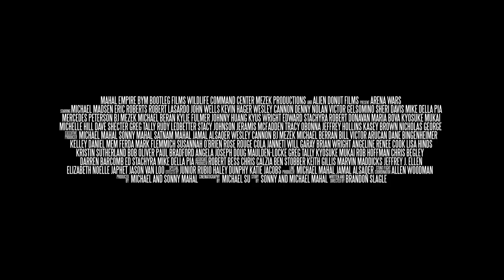Arena Wars Teaser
Here is the first teaser for Arena Wars Sci-Fi Action film starring Michael Madsen, Robert LaSardo, Eric Roberts and John Wells.